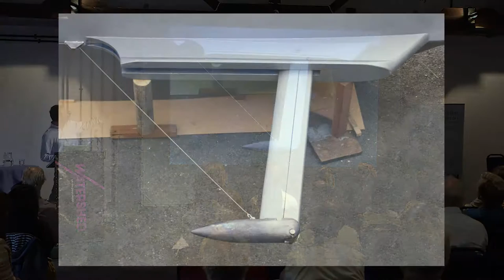Smart Homes: The Art of Retrofitting – Talk by Mukti Mitchell, Big Green Week 2016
Mukti Mitchell - energy saving expert and author of The Guide to Low Carbon Lifestyles - gives the lowdown on “smart” insulation and advanced secondary glazing solutions for period properties, explaining how you can bring your traditional home up to modern standards of efficiency whilst preserving its beauty and character, saving money, and helping  preserve the environment.

Mukti’s talk was part of a Smart Homes seminar at Big Green Week June 2016, featuring Smart Living pioneers like Grand Designs TV presenter Kevin McCloud and Darren Hall, Director of Love the Future.

Mukti Mitchell is Director of CosyHome Company, specialists in sustainable insulation of period properties: